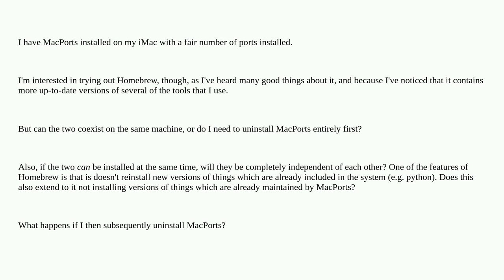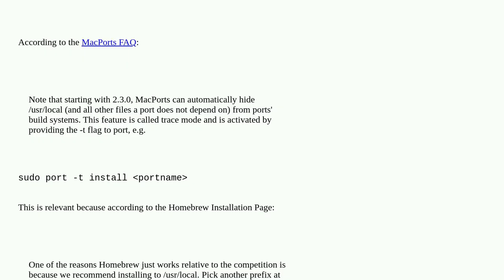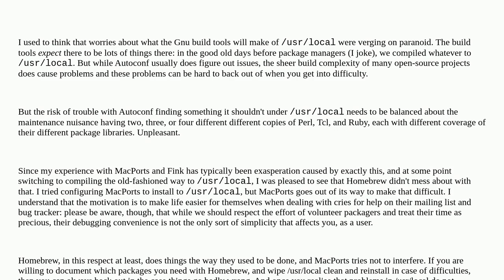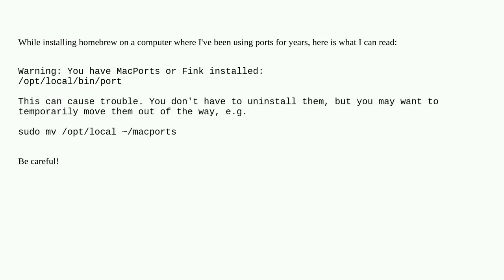Is it safe to install both Homebrew and Macports on the same machine?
A special thanks goes out to the awesome community

  macos macports package-management homebrew